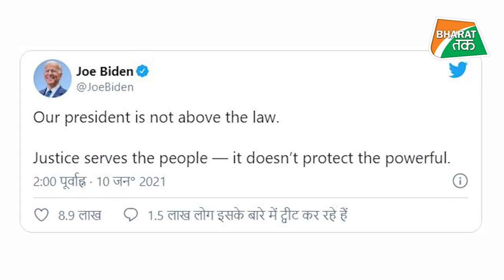ट्रंप के खिलाफ बड़ी कार्रवाई शुरू, अब कुछ भी हो सकता है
My BillBook App is an easy-to-use Free GST Billing & Stock management app, available in both mobile and web versions. Also, My BillBook users can create their own online store, which can be shared with their customers and take orders online. The app is available in English, Hinglish, Hindi, Tamil & Gujrati.

कैप्टिल बिल्डिंग पर हुए हमले का बाद अमेरिकी राष्ट्रपति डोनाल्ड ट्रंप  की मुसीबतें बढ़ती जा रही है...  ट्रंप का कार्यकाल लगभग 8 दिनों का बचा है  पर अब उन्हें जल्द से जल्द कुर्सी  से बेदखल करने की तैयारी शुरु हो गई है.